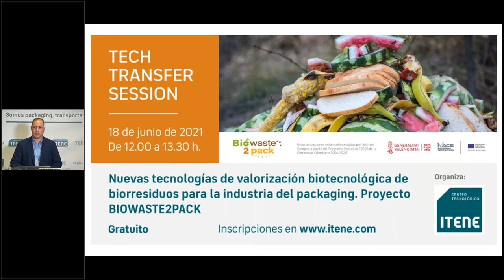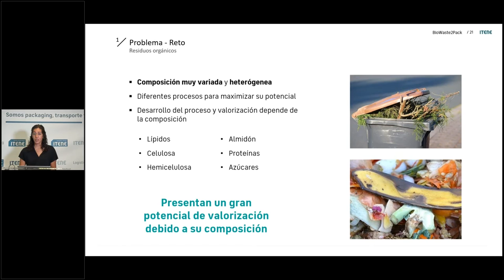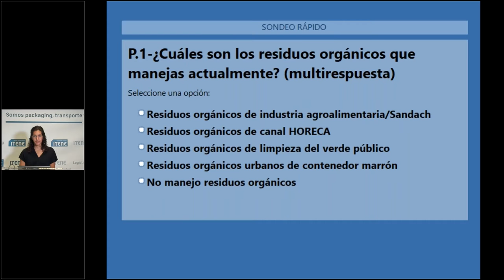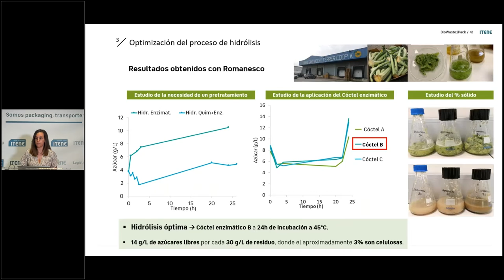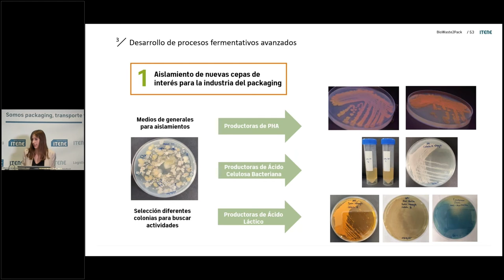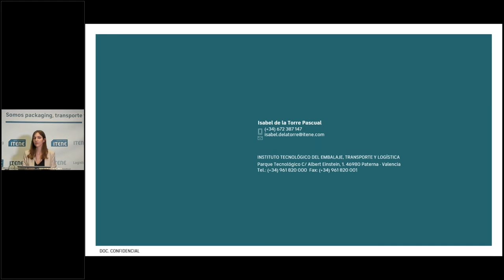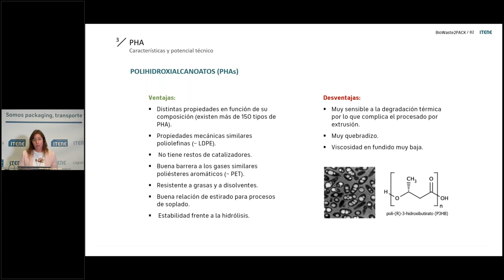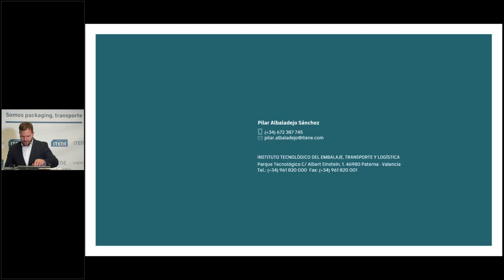Tech Transfer Session BIOWASTE2PACK - Tecnologías de valorización biotecnológica de biorresiduos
En esta Tech Transfer Session que tuvo lugar el pasado 18 de junio, compartimos conocimiento sobre soluciones biotecnológicas que dan respuesta a la escasez de materia prima para la fabricación de biopolímeros, así como a la preocupación por el aprovechamiento de residuos orgánicos urbanos y de la industria agroalimentaria.

Además, ofrecimos respuestas ad-hoc a cada realidad empresarial identificando el potencial de valorización de mezclas de residuos orgánicos de la industria para convertirlas en productos de alto valor añadido como biopolímeros para aplicación en envase.

El conocimiento adquirido por ITENE se transfirió en el marco del proyecto BIOWASTE2PACK, financiado por el IVACE, informando de las ventajas de los resultados alcanzados en el proyecto y su potencial aplicación en la industria.